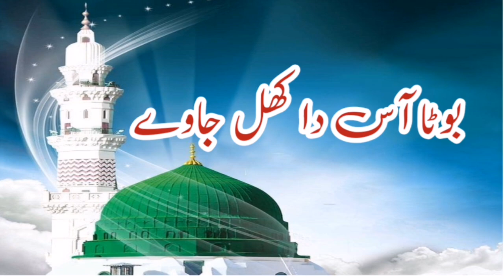new punjabi naat 2024 ❤- Jithay madni da dera Ae | lyrics naat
new punjabi naat 2024 ❤- Jithay madni da dera Ae